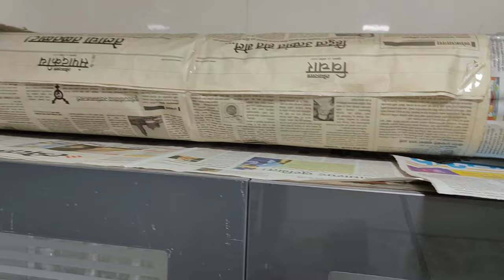किचनची सुबक मांडणी / Kitchen Tour /माझे स्वयंपाक घर / Kitchen Tour Most Requested Vedio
# Indian Kitchen organisation ideas
ikea kitchen tour
kitchen trolly organisation
my kitchen tour
किचन टूर